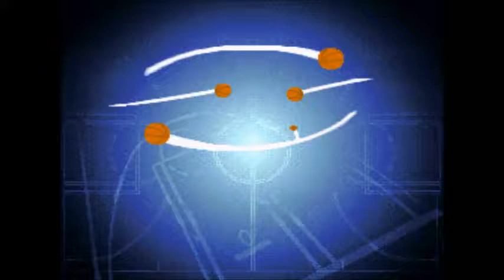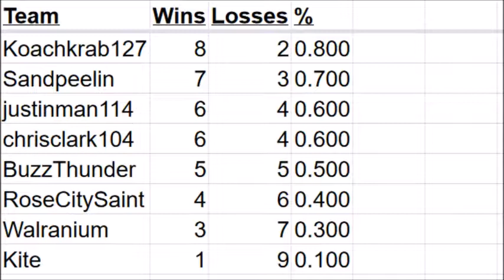NBA Live 98 Fantasy League - First 10 Days Recap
This is a recap of the first 10 days of the NBA Live 98 Fantasy League.  We still have a long way to go!

Each piece of music is from a basketball video game.  Can you name them all?